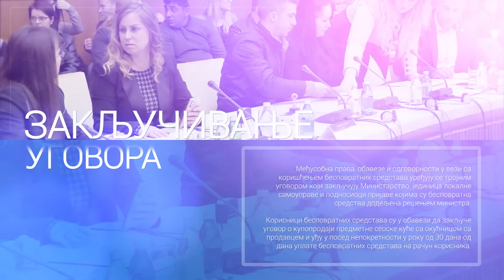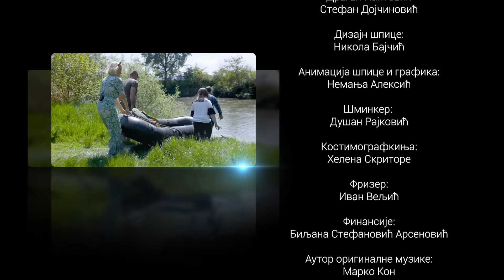Novi početak: Godačica, 18. emisija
Ivana Veljković i Borislav Bekić akteri su 18. epizode nacionalnog humanitarnog projekta i TV serijala "Novi početak".
Još ratnih devedesetih godina prošlog veka, Borislav se kao dete doselio iz ratom zahvaćene Hrvatske. Kao izbeglice, njegovi su tragali za idealnim mestom za život i nakon nekoliko promena, trajno su ostali u mestu Godačica pored Kraljeva, kao podstanari.

Potpuno novu kuću ustupio im je isprva privremeno, meštanin ovog sela, koga svi zovu "čika Periša".

Ivana i Borislav prijavili su se na konkurs Ministarstva za brigu o selu jer su iako zbrinuti, svih ovih godina podstanari u toj kući, punih 25 godina...

Voditeljka TV serijala "Novi početak" Marija Veljković je uložila mnogo truda i vremena da pronađe dve kuće sličnog kvaliteta i da ih ponudi ovom bračnom paru kao izbor. Potreba da se traga za drugim kućama, ukazala se zbog toga što je procenjena cena kuće u kojoj porodica sad boravi bila previsoka, odnosno prevazilazila je budžet propisan konkursom Ministarstva za brigu o selu.

Nakon pogledanih kuća, ostalo je samo da dobro, veliko srce čika Periše još jednom pošalje pozitivan signal. No da li se to desilo, ostaje da sačekamo petak uveče i emitovanje ove epizode na RTS 1...

A da bi novi životni početak i ove porodice bio još uspešniji i lepši u sopstvenom domu, sa mnogo pažnje pobrinula se i ovoga puta ekipa TV serijala "Novi početak". Obezbedili su im dodatnu zemljišnu parcelu, sa plastenikom kao i peć za etažno grejanje na drva.

Pratite "Novi početak", petkom uveče, na Prvom programu RTS-a od devet uveče.